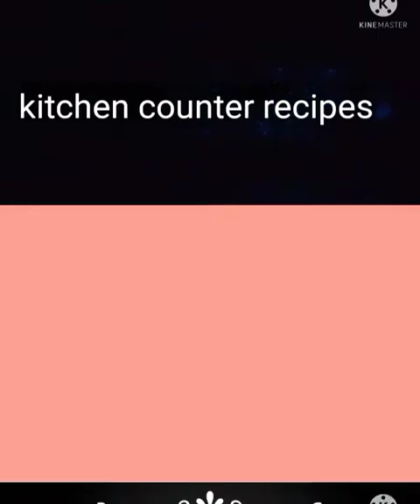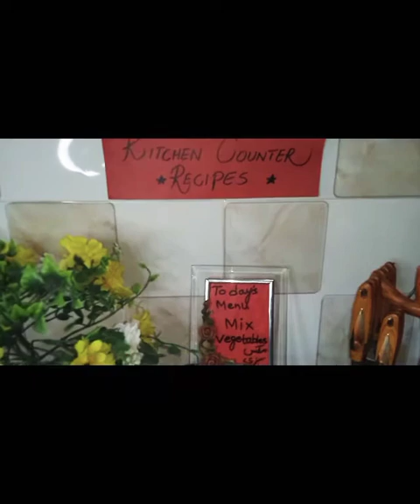mix vegetable | مکس سبزی | ready in 20 minutes | by kitchen counter recipes